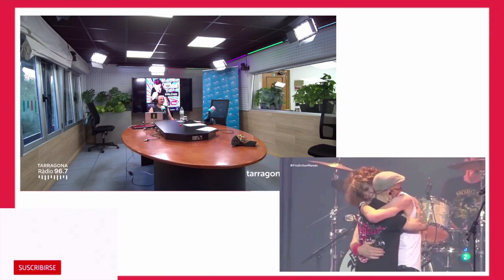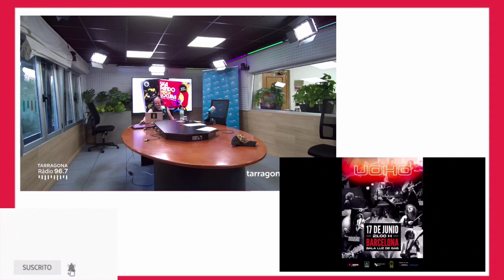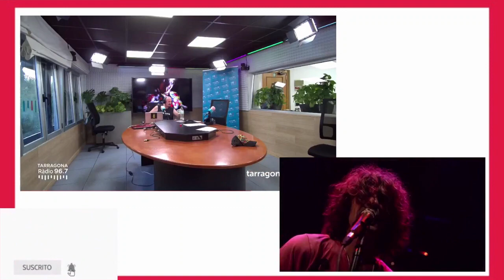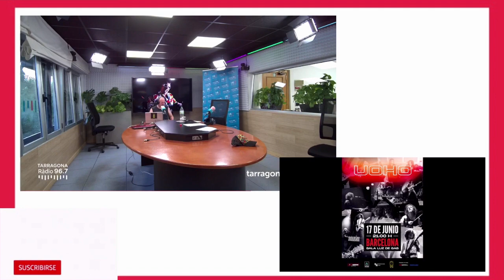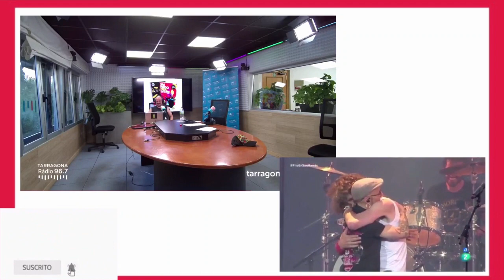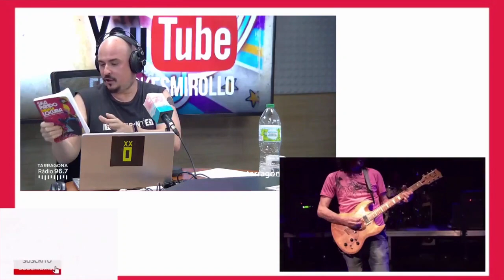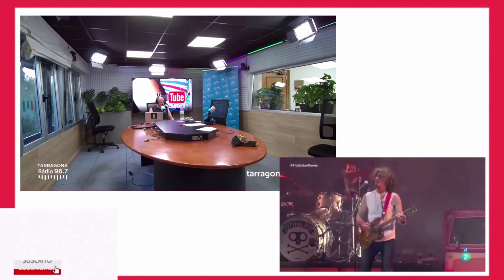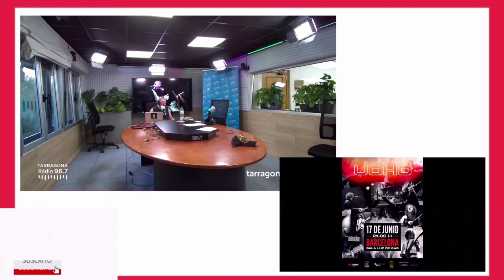Entrevista a IÑAKI UOHO con PIPI *THE LOCOS ex SKA-P FitoenSanMamés viernes 17 JUNIO BARCELONA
Volvemos a charlar con Iñaki Antón y le hacemos coincidir (¡y resulta que se conocen!) con Pipi ex Ska-p, THE LOCOS. Nos cuenta aspectos del emocionante concierto con Fito en San Mamés y su "teloneo" a Guns N´Roses en el Benito Villamarín. Este viernes tocan los UOHO en la Sala Luz de Gas de Barcelona, cita ineludible.